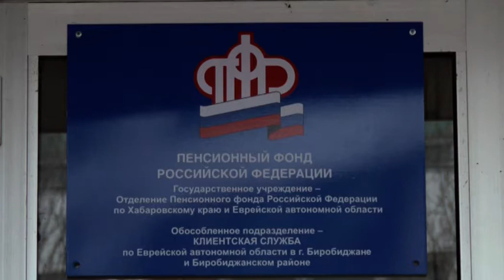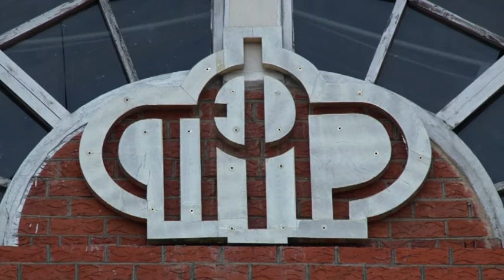Около 3 тысяч заявлений на новое пособие на детей от 8 до 17 лет принял Пенфонд от жителей ЕАО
Прием заявлений на получение нового пособия на детей от 8 до 17 лет начал Пенсионный фонд России с 1 мая. Оно рассчитано на малообеспеченные семьи, где среднедушевой доход меньше прожиточного минимума на человека, родители имеют заработок или объективные причины его отсутствия, а имущество семьи отвечает установленным требованиям. На сегодняшний день от жителей ЕАО было принято 2 751 заявление на 3 715 детей.